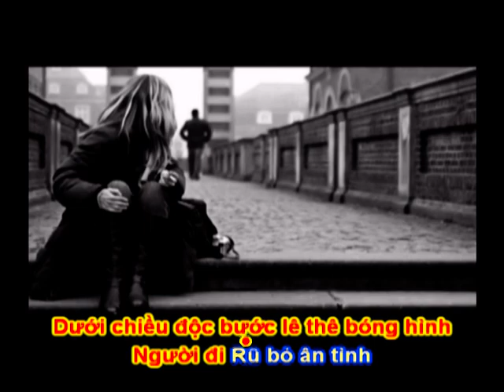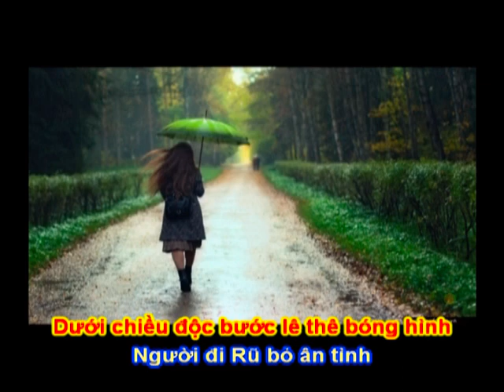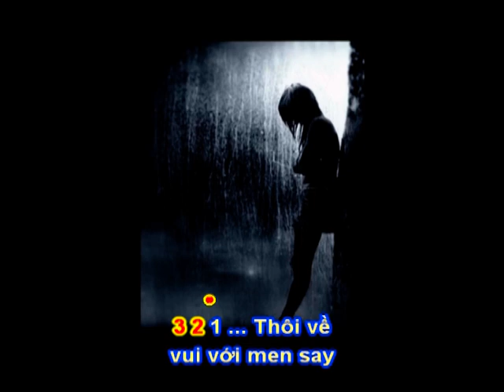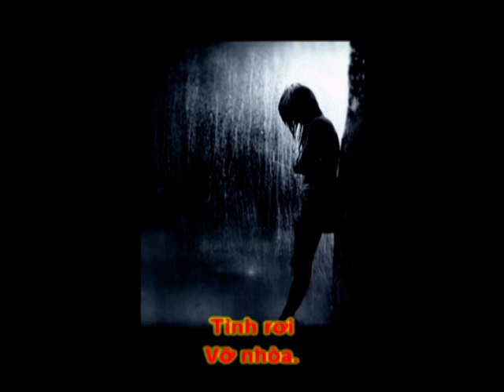PHỐ LẠNH -Thơ : Hương Ngọc Lan - Phổ Nhạc, : Hải Anh Karaoke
PHỐ LẠNH (Bài 1)
(Bài THơ Dự In Tuyển Tập DẤU TÌNH KHÔNG PHAI của CLB THƠ NHẠC VIỆT)

Tặng tác giả thơ bài hát mới :
(Để cố vũ tặng các nhà thơ tham dự in Tuyển Tập : DẤU TÌNH KHÔNG PHAI của CLB THƠ NHẠC VIỆT, Nhạc Sỹ Hải Anh cùng các nhạc sỹ khác của CLB sẽ lựa chọn phổ nhạc những bài thơ hay nhất, giầu chất nhạc nhất mà các Bạn Thơ Gửi Dự In Thơ Trong TUYỂN TẬP… ạ)

Chiều mưa
Phố lạnh
Một mình
Thấy cô đơn lạ...!
Hỏi tình nhân đâu?
Lời thề vàng đá khắc sâu
Người quên hay nhớ...?
sao lâu không về?
Để giờ thấy dạ tái tê
Dưới chiều độc bước lê thê bóng hình
Người đi
Rũ bỏ ân tình
Chơi vơi
Lặng lẽ
Riêng mình
Đắng cay
Thôi về vui với men say
Để không héo hắt sầu lay lắt sầu
Phố chiều
Mưa cứ nhẹ buông
Mà ta lại ngỡ giọt buồn tuôn rơi
Vần thơ gói ghém thay lời
Chiều mưa
Phố lạnh
Tình rơi
Vỡ nhòa